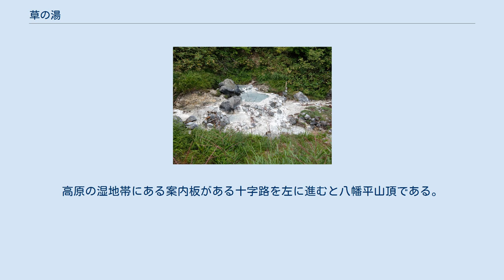草の湯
草の湯（くさのゆ）は、岩手県八幡平市（旧国陸奥国）にある野湯。
草の湯は八幡平の登山コースのうち、草の湯コースの途中にある野湯である。
 透明な湯が2～3の湯船を満たしてあふれ出ており、周囲には大量の白い湯花がペンキを塗りたくったように付着している。
温泉は岩の間からこんこんと湧いている。
温泉に入ると、底に堆積している湯花が舞い上がり、湯は白濁する。
湯温は低いので、夏期の利用が良いと思われる。
 近くを流れる知恵ノ沢の川も上流にある温泉のため酸っぱく、酸性を帯びており、飲用には向かない。
知恵ノ沢の下流には他にも温泉が湧いている場所があり、通称「新草の湯」などと呼ばれている。
新草の湯への道はやや傾斜がきつい藪の山道となっている。
 野湯へは、八幡平市兄川牧場の南西にある八幡平登山道草の湯コース入り口から約30分(1km)程度徒歩で移動したところにある。
途中に湿原地帯があり、かなりぬかる道を通る。
温泉は知恵ノ沢の川の近くにあり、周囲には硫黄の臭いが広がっている。
 草の湯から更に登山道を辿ると、次第にアオモリトドマツが多くなり、倉形沢の石が多い川を越え、高山植物が咲き誇る高原につく。
高原の湿地帯にある案内板がある十字路を左に進むと八幡平山頂である。